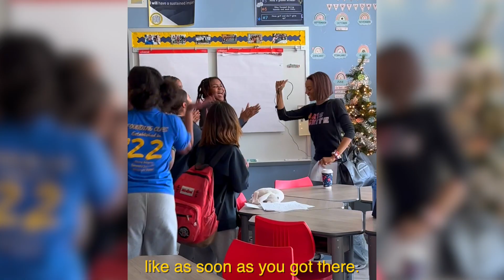Dance Inspires Community and Courage at TYWLS Staten Island - 2023-2024 Highlights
Check out some highlights and student voices from Arts Ignite's partnership with The Young Women's Leadership School in Staten Island. Learn more about how you can support work like this at artsignite.org